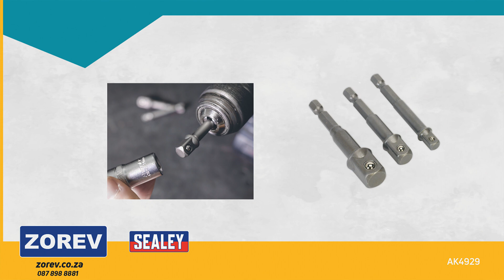Socket Adaptor Set 3pc Power Tool 👌👍 Model No : AK4929You Can Order Now Online At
Socket Adaptor Set 3pc Power Tool 👌👍
Model No : AK4929